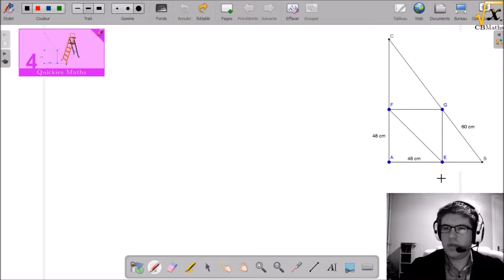L'escabeau | QUICKIES MATHS #4